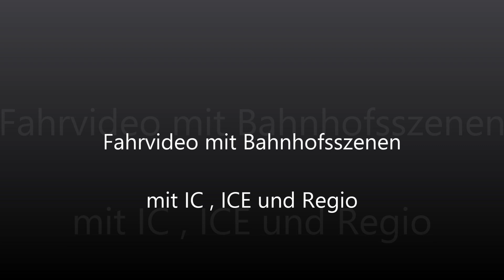Großes Fahrvideo mit Bahnhofsverkehr , IC. ICE und Regio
heute 20 min voller Verkehr und Bahnhofseinfahrten ,  101 Piko neue Variante , 101 Piko alte Variante , ICE 2 , und MLS Sondermodell 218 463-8